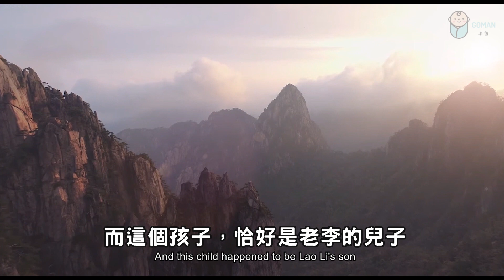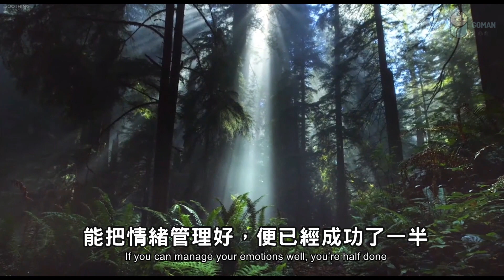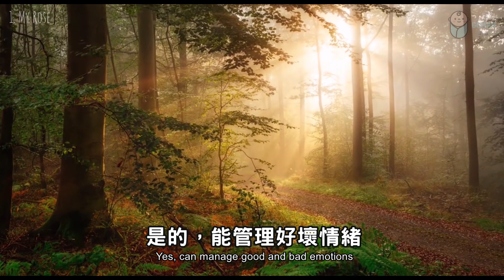2021 管理好自己的情緒，才能擁抱好運氣！這是你一生的福報！Manage your emotions can you embrace good luck! 【愛學習】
管理好自己的情緒，才能擁抱好運氣！這是你一生的福報！Only by managing your emotions can you embrace good luck! This is the blessing of your life!